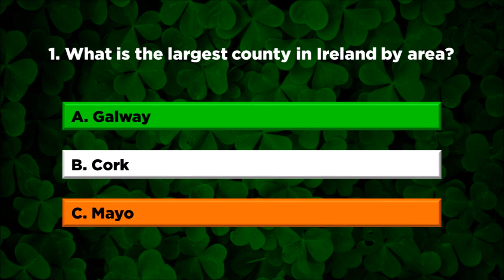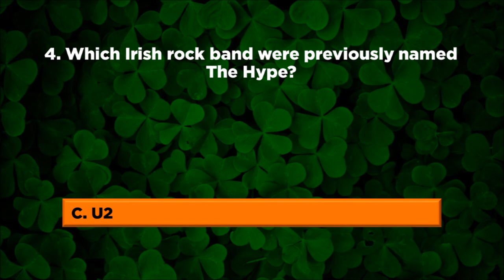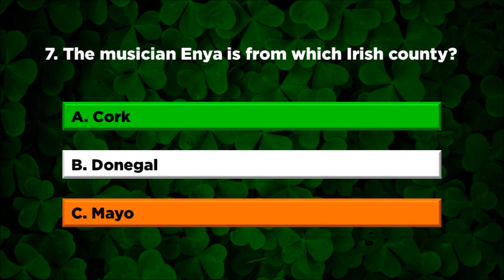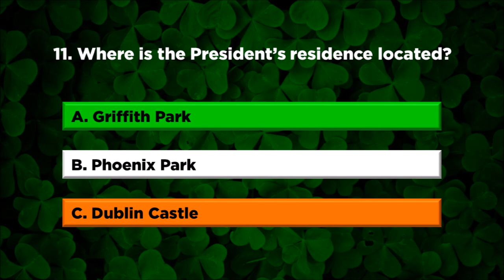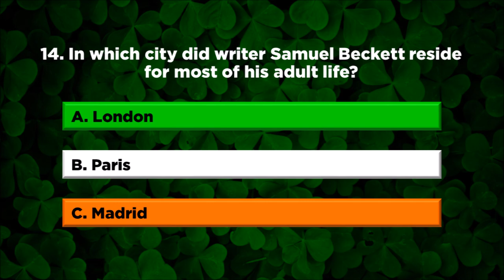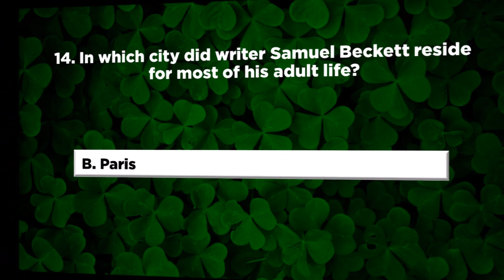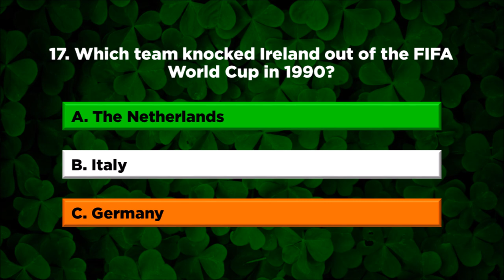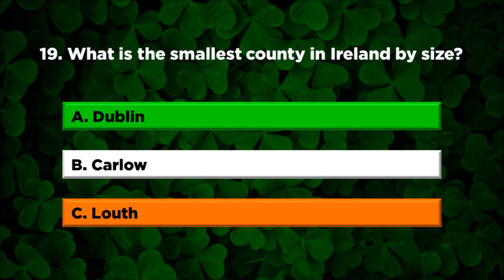Ireland Trivia Quiz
Ireland Trivia Quiz. In total, there are 20 multiple choice questions about Ireland Trivia covering geography, landmarks, history, sports and much more. How many will you get right? How many will you get right in our Ireland Quiz? Post your scores in the comments section below! Good luck!